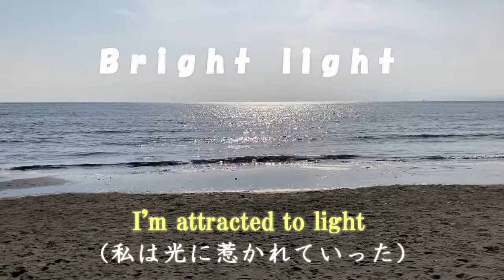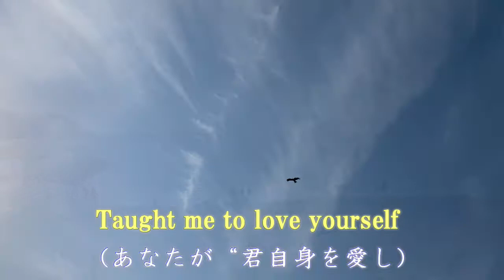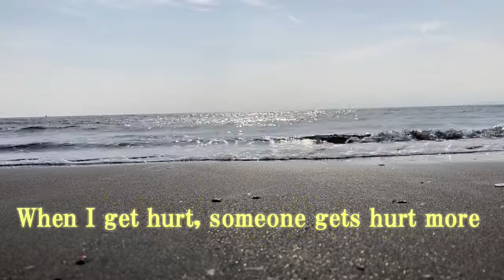【Bright light】by EMANON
Original a cappella song
ふぁいと！同様、荻窪・アルカフェで披露させて頂きました